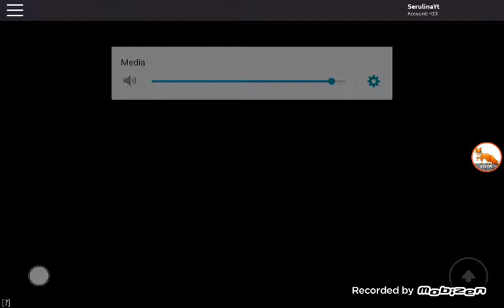Roblox - Playing Prison life